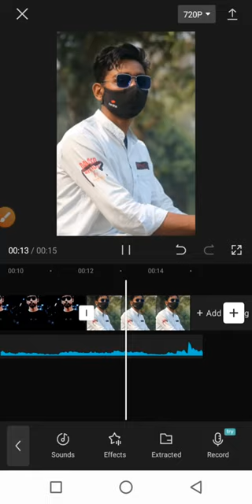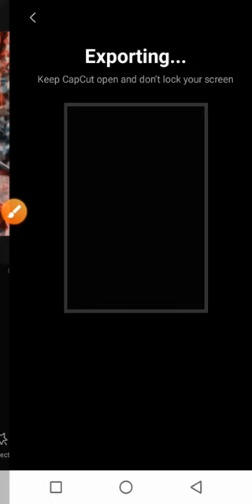youtube foryou my bangladesh